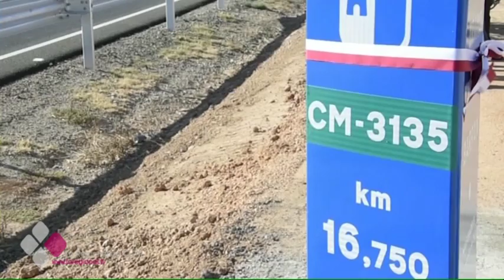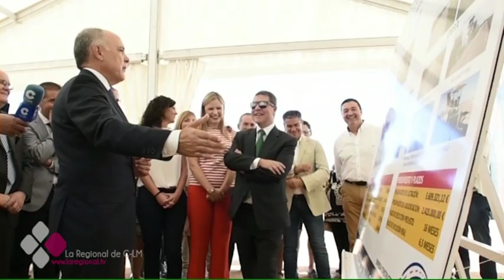LA CARRETERA BARAX-LA RODA, REMODELADA CON UNA NOVEDOSA TÉCNICA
Con una novedosa técnica de reciclaje de la capa asfáltica se ha logrado remodelar la carretera que une los municipios albaceteños de Barrax y La Roda en solo 6 meses. Lo que también reduce el daño en la capa de ozono. Así lo asegura la Consejera de Fomento, Elena de la Cruz. Aunque para los vecinos de la localidad lo más importante es que se ha mejorado la seguridad vial.